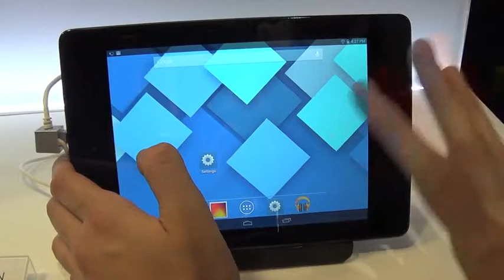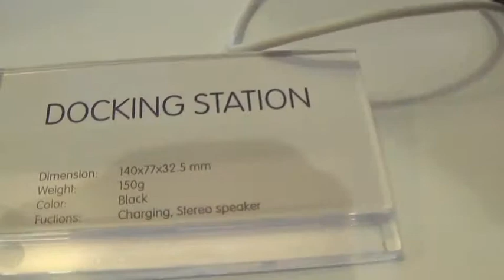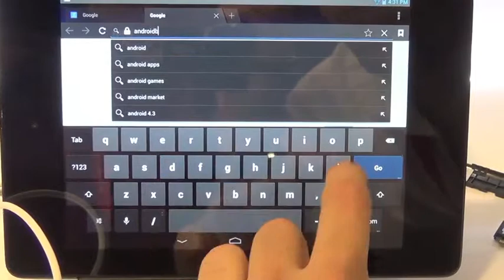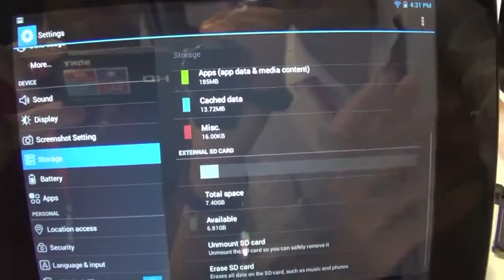Alcatel Evo 8 HD a IFA 2013: la nostra preview